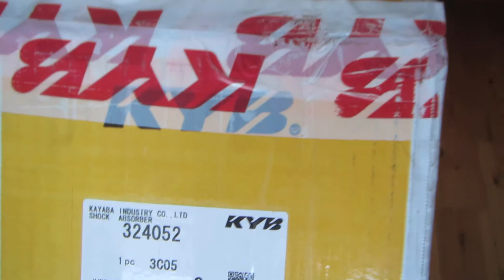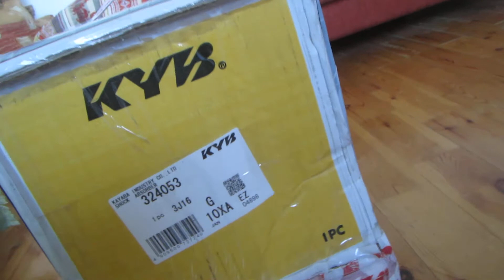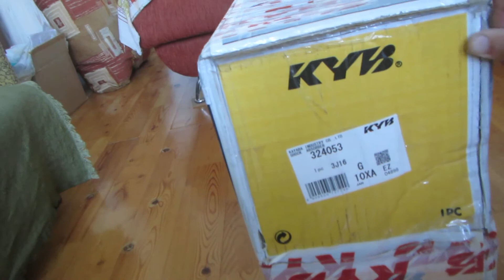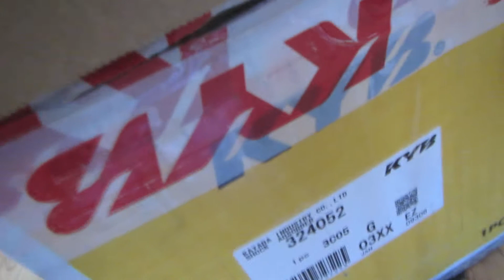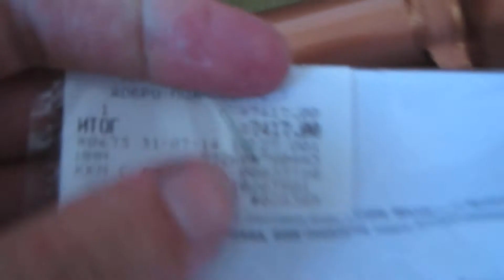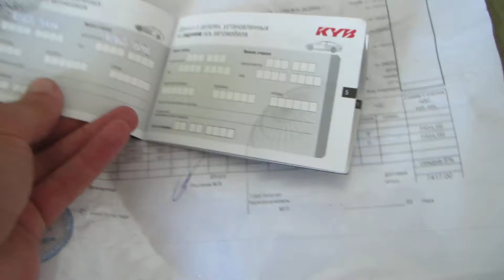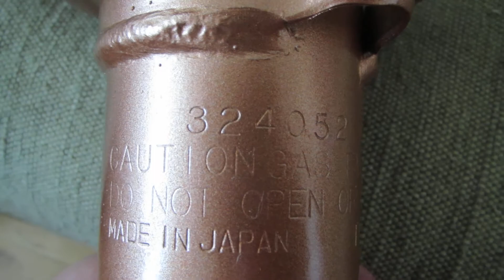Стойки передние Subaru Forester SF5 shocks front KYB ULTRA SR 324052 324053